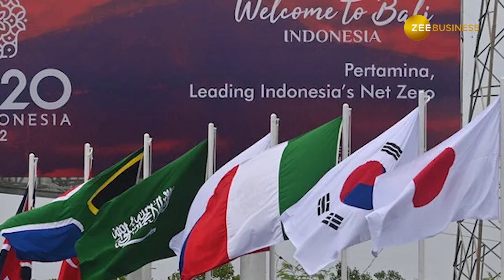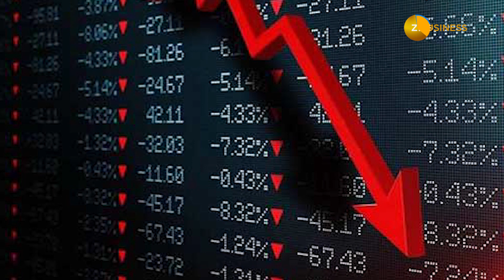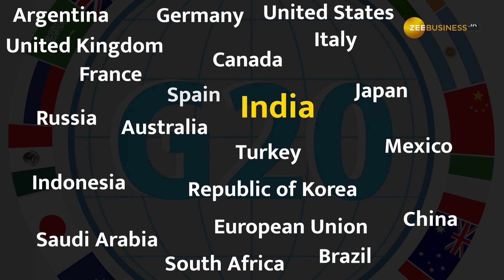क्या है G20 और इसे क्यों बनाया गया था? जानिए सब कुछ इस वीडियो में! | PM Modi at G20 | G-20 Summit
G-20 Summit: दो दिवसीय शिखर सम्मेलन की शुरुआत आज से गयी है. शिखर सम्मेलन के आधिकारिक तौर पर शुरू होने से पहले इंडोनेशिया के राष्ट्रपति जोको विडोडो ने आयोजन स्थल पर प्रधानमंत्री नरेंद्र मोदी का स्वागत किया. जी-20 के मंच से पीएम मोदी ने कहा, महामारी के दौरान भारत ने अपने 1.3 बिलियन नागरिकों की फूड सिक्योरिटी सुनिश्चित की. साथ ही अनेकों जरूरतमंद देशों को भी खाने-पीने के सामानों की सप्लाई की. पर क्या है G20 और इसे क्यों बनाया गया था, जानिए सब कुछ इस वीडियो में!